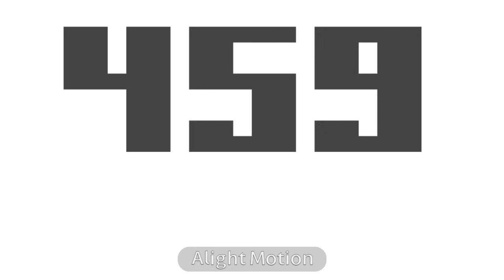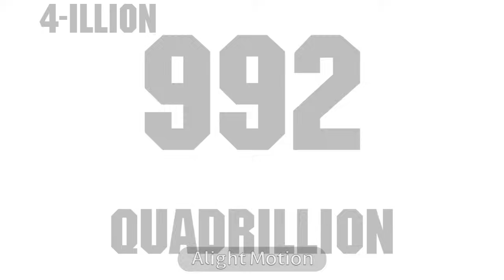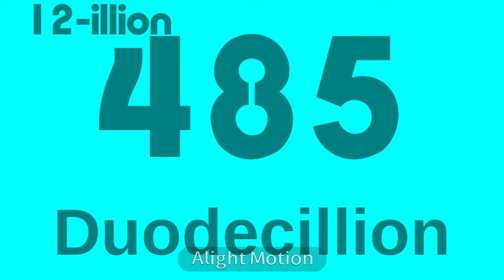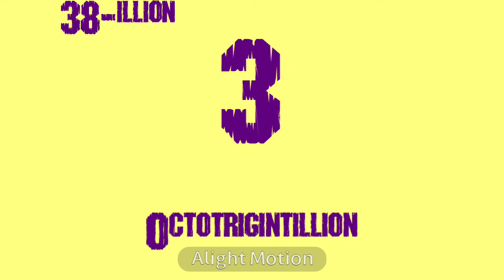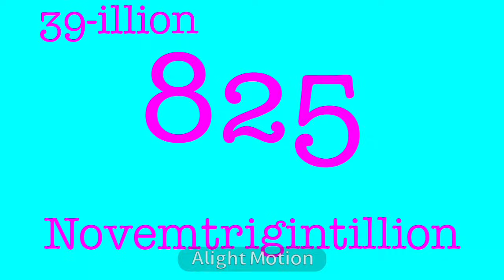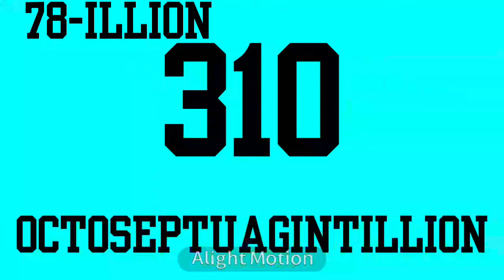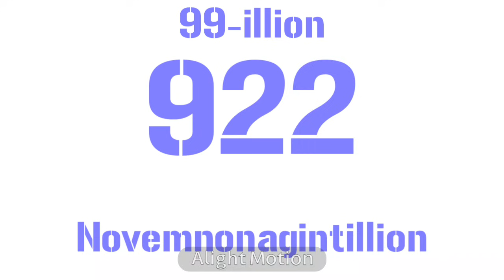Colorful Numbers 1 to 1 Centillion!